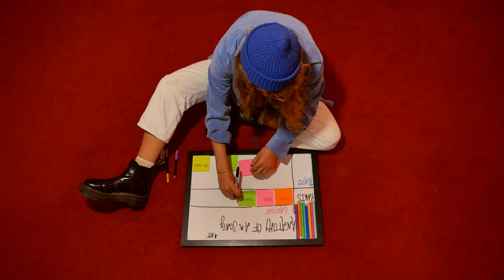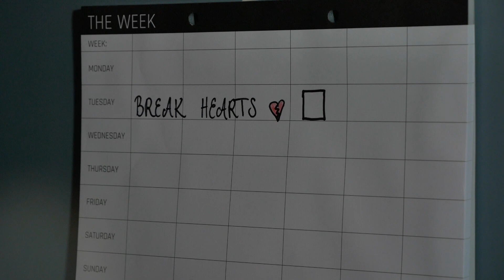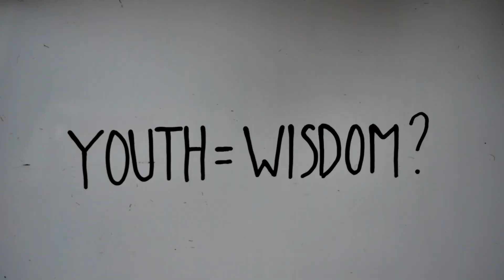Let me tell you about "The Crew"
Here's a little introduction to all of us working on the project "Give Me Something".